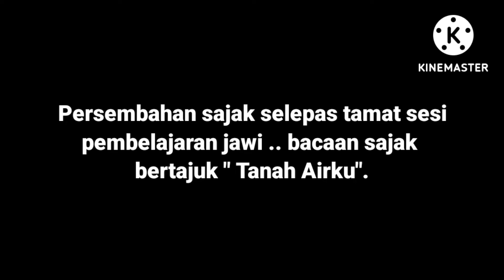Raziq Amsyar bin Mohd Kalid - 3 UPM - Tanah Airku